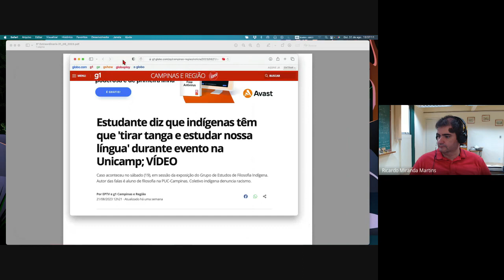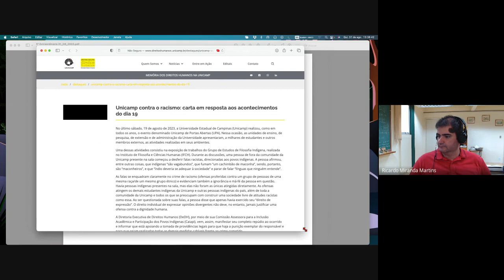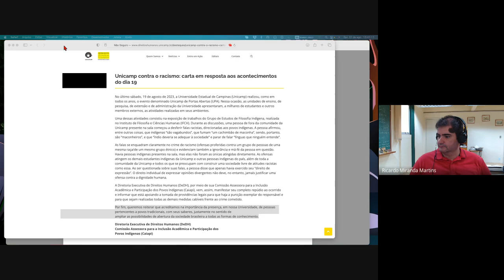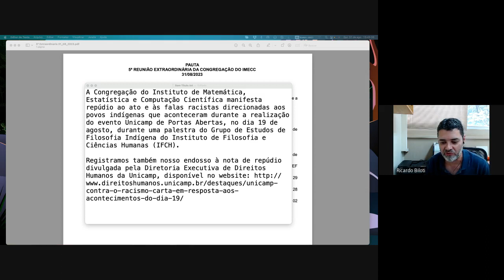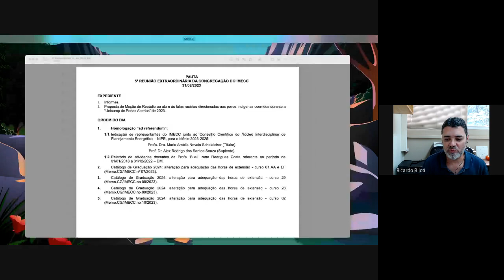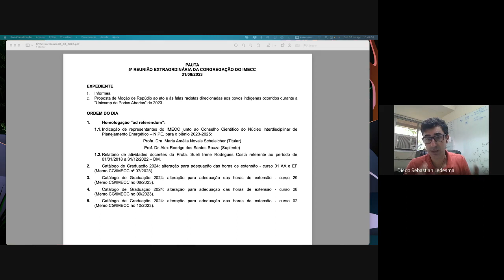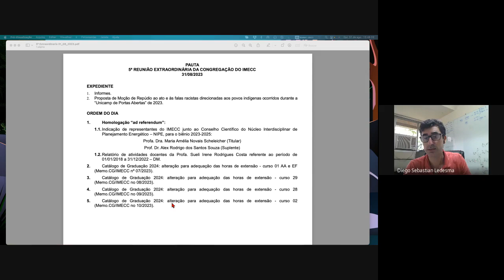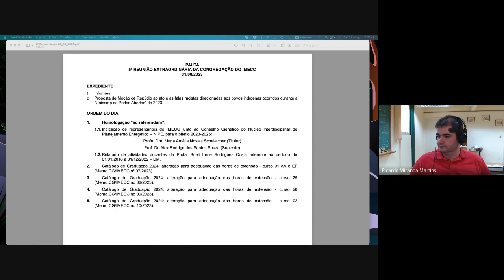5ª Reunião Extraordinária da Congregação - 31/08/2023